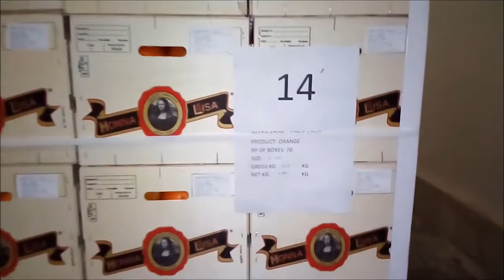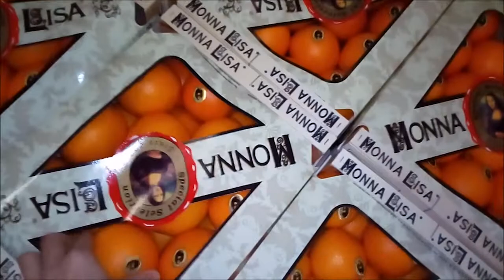Monna Lisa Oranges container shipment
Monna Lisa Lane late Oranges for container shipment destinatin China.